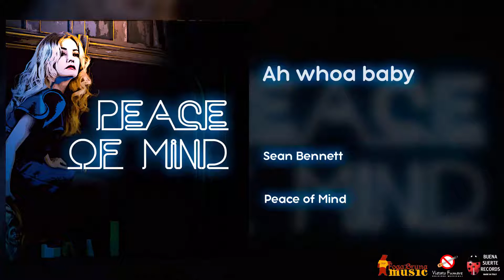Sean Bennett - Ah whoa baby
Peace of Mind - Ah whoa baby